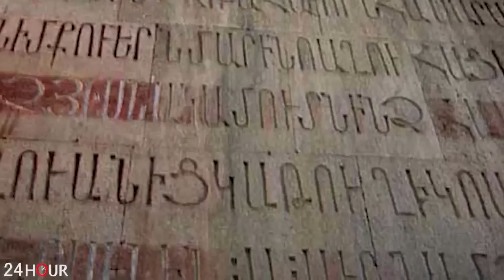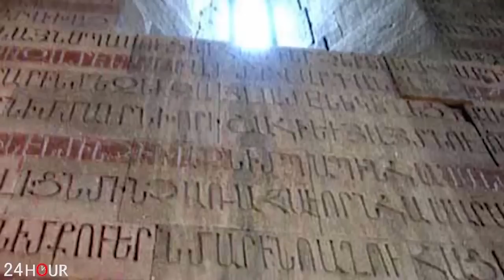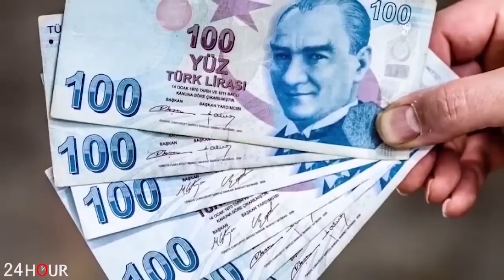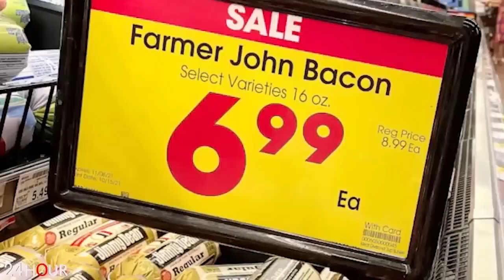Ինչու են ՌԴ կnրծանիչները բերվել Հայաuտան․ 24 ժամյш հերթապահություն